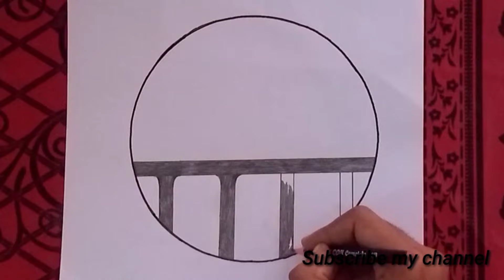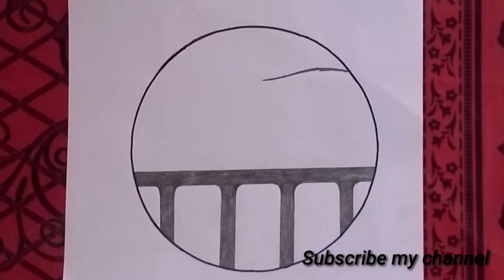Easy Circle Scenery Drawing||Scenery Drawing ideas||Pencil Drawing In Circle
Hy guys!
In this art tutorial l will show you How to Draw easy circle scenery drawing  step by step||Easy scenery Drawing||Draw easy||art vedios.
Yours Queries:
How to Draw easy circle scenery drawing step by step
circle drawing kiasy karain
drawing scenery